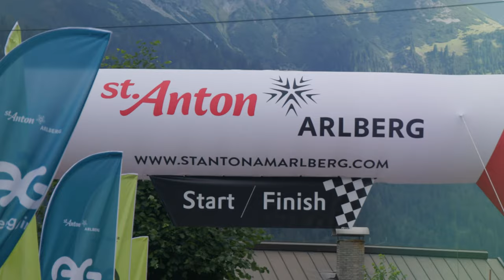ARLBERG Giro 2023 - Trailer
ARLBERG Giro
am Sonntag, 30. Juli 2023

St. Anton – Arlbergpass – Bludenz – Montafon – Silvretta – Paznauntal – St. Anton
150 km, ca. 2.500 Höhenmeter im Anstieg